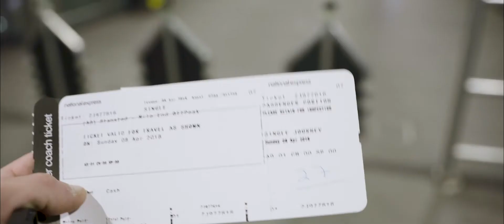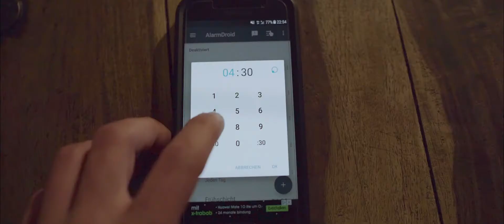CANADA VLOG EP.01 - The Beginning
Everything needs a beginning. This is mine. I arrived in Montreal, Quebec, Canada. Let me show you my journey how I got here.

Shot on Sony a6500 + MC-11 + Sigma 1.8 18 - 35mm

❇ My Gear: ❇
Favourite Lens
Super Wide Aspheric Lens for APSC
Voice/Ambience Recorder
Awesome versatile Tripod
Cheap but great Stabilizer
On-the-go Charger (Micro-USB!)
Crazy Badass Powerbank

This video does not contain any sponsored/paid product placements, if not stated otherwise.